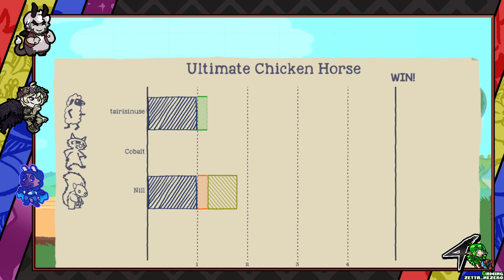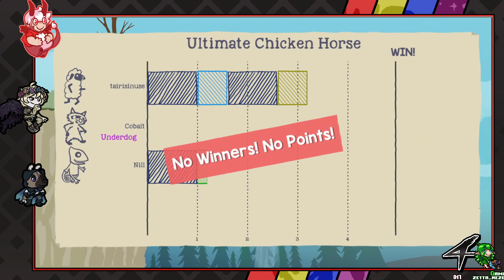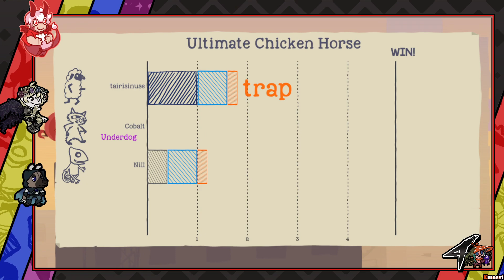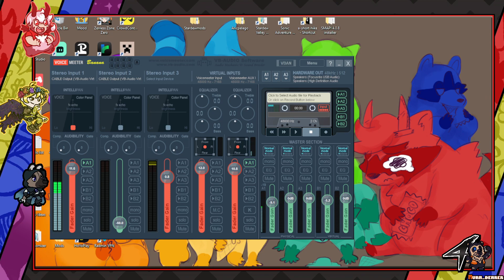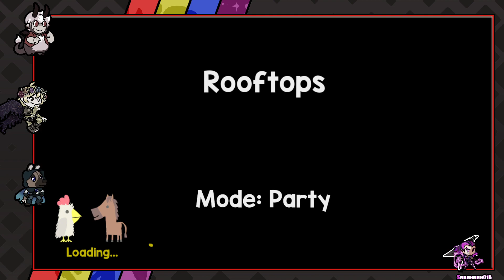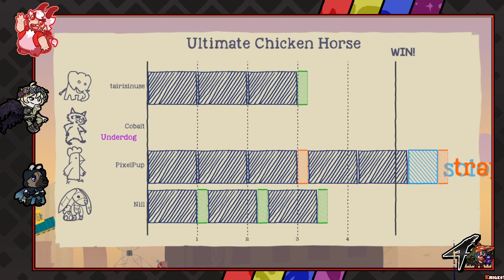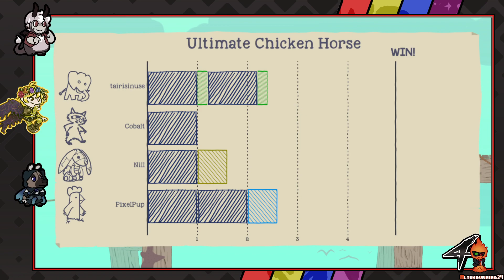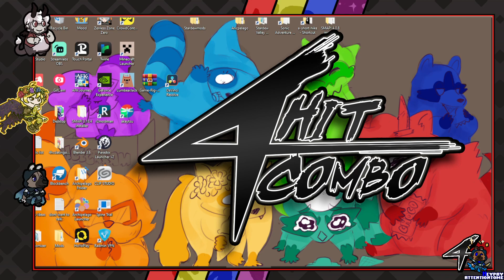Livestream | Ultimate Chicken Horse: Fighting for the Title of Ultimate Furry!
Welcome to the 4 Hit Combo Archive! This is the channel where we upload our Twitch streams for everyone to enjoy.
If you enjoy watching these, you may enjoy catching us live! Feel free to come hang out and chat with us. We stream games Tuesdays, Thursdays, Fridays, and Saturdays at 5PM EST!

0:00 Starting Soon!
6:08 Fight! Fight! Fight!
2:26:28 Couch Time!
2:53:48 Back in the Ring!
4:33:28 Fan Art! Thank You! ❤